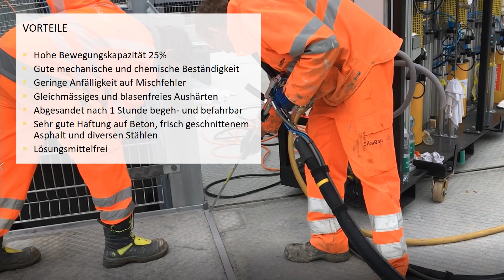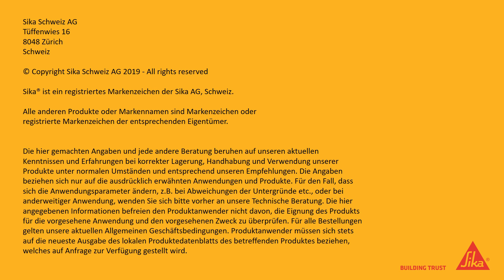Fugenverguss Sikaflex®-406 Pavement CH Video 1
Beschleunigter, selbstnivellierender, elastischer Bodenfugendichtstoff mit hoher mechanischer und chemischer
Beständigkeit für den Einsatz im Strassen- und Schienenbau.